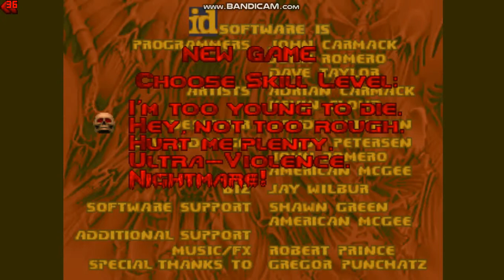Doom Maps 4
Here is my fourth set of Doom wads I was playing:

Reelistic 00:00
Tainted Waters 04:06
Monolith 11:39
Rezulux's First Map 19:11
bcomple2.wad 21:05